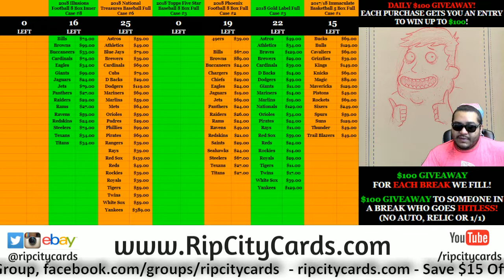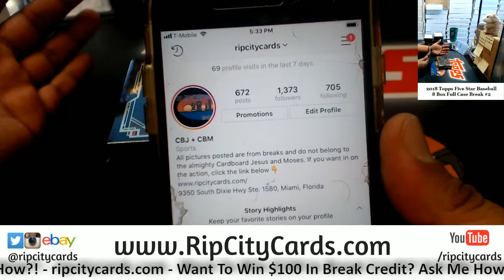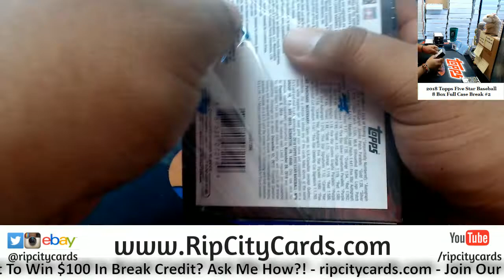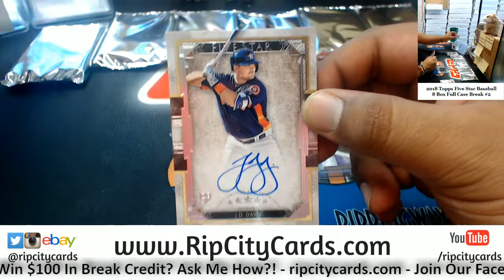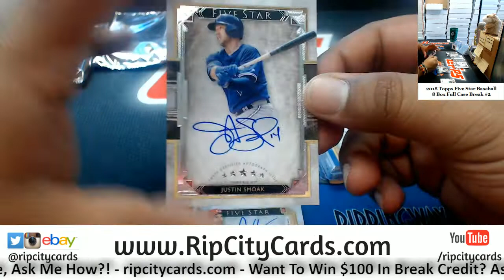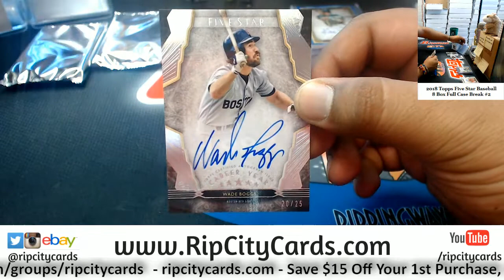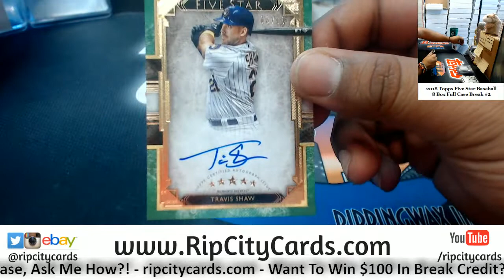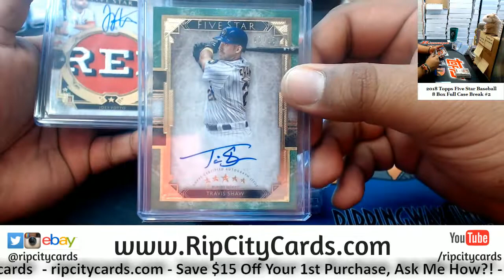2018 Topps Five Star Baseball Full Case #2 EBAY